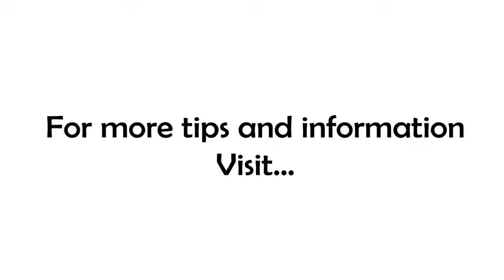Free Coaching Friday -- Today, A Two-fer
Every Friday is Free Coaching Friday on 7 Minutes in the Morning but today, the first day of September, you get a two-fer!

If you don't know what a two-fer is...check out the episode!